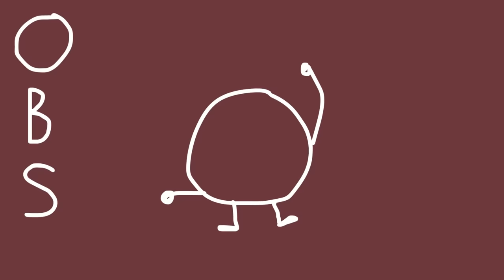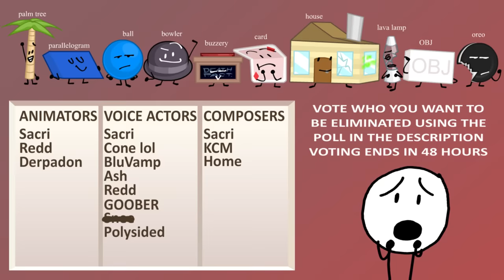OBS Episode 3 - Pitfall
its been 48 hours so voting is over now